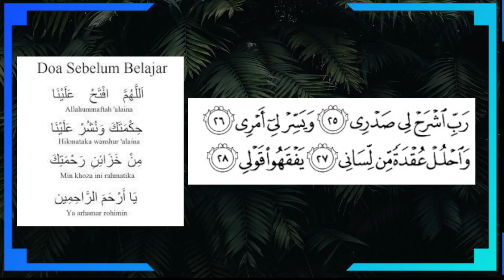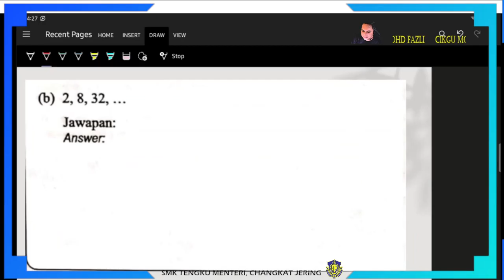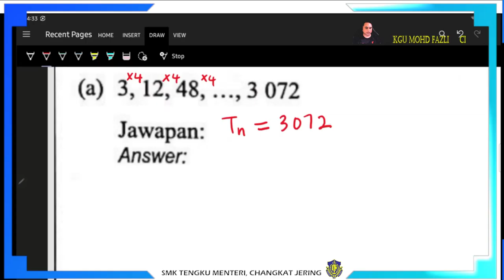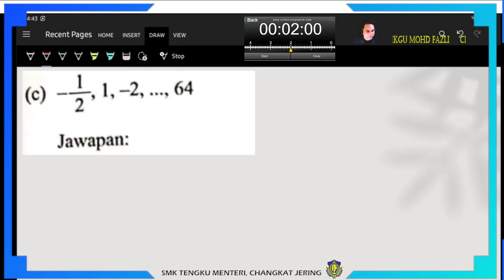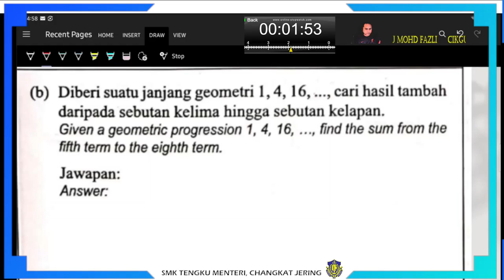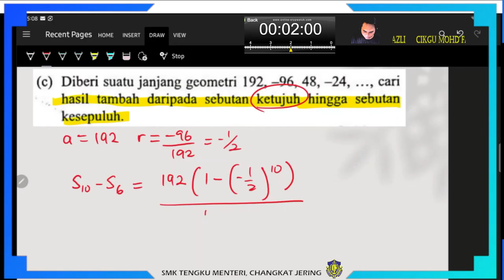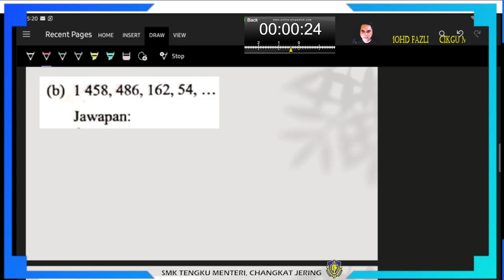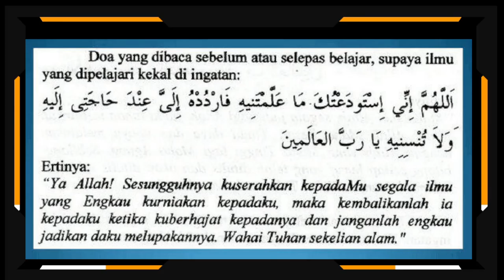PDPR Janjang Geometri Bahagian ke 2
PDPR Matematik Tambahan Tingkatan 4
29/7/2021
Janjang
Janjang Geometri
Menerbitkan rumus hasil tambah n sebutan pertama, Sn bagi Janjang Geometri.